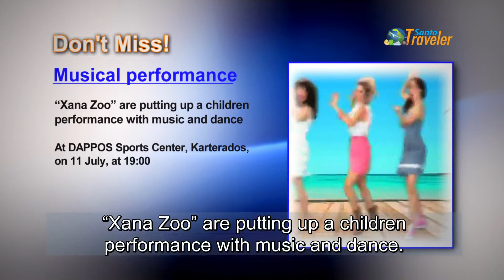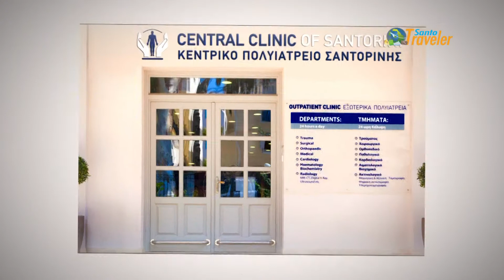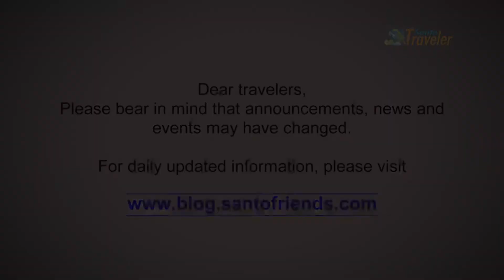SantoTraveler 2016, Ep.11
Santotraveler, the informed travelers' media.
Travel news from 09 - 17 July 2016